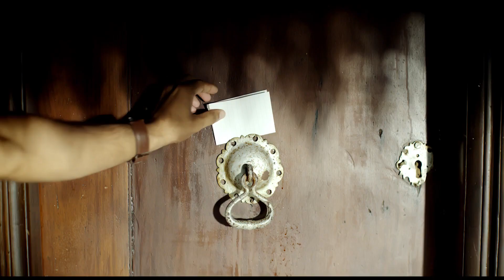Sunquick - "Gedara Bona Beema Eka" - 30s